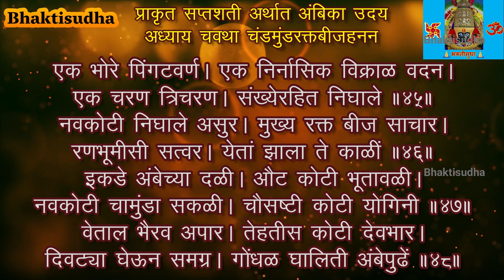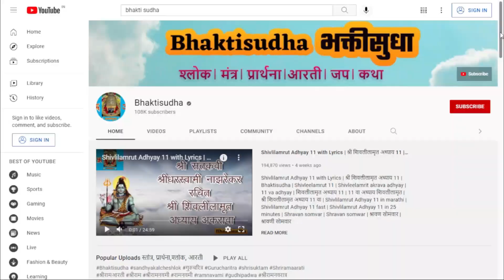प्राकृत सप्तशती | अंबिका उदय | अध्याय 4 चंडमुंड रक्तबीज हनन | Ambika uday | Durga Saptashati path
प्राकृत सप्तशती अर्थात अंबिका उदय | चंडमुंड रक्तबीज हनन | Ambika uday Adhyay 4 | Saptashati | Prakrut saptashati | Saptashati in marathi | with Lyrics | अध्याय 4 | Shri sant kavi Shridhar swami maharaj | Shridhar swami krut | अंबिका उदय | सप्तशती | दुर्गासप्तशती | दुर्गा सप्तशती पाठ | दुर्गा
Devi mahatmya | Devi stuti | देवी महात्म्य
sandhyakalche shlok sakalche shlok नवरात्रौत्सव 2024
Mahalakshmi

श्री महालक्ष्मी कोल्हापूर,
श्री तुळजाभवानी तुळजापूर,
श्री रेणुकादेवी माहूर,
श्री सप्तशृंगीदेवी वणी,
Shri mahalaxmi Kolhapur,
Shri Tulja bhavani Tuljapur,
Shri Renuka devi Mahur,
Shri Saptashrungi devi Vani Nashik,
sri suktam,
साडेतीन शक्तीपिठ,
कुलदेवता,

Our Other Videos –  इतर स्तोत्र, प्रार्थना

Ambe ek kari | Renuka mata nitya prayer | श्री रेणुका मातेची नित्य प्रार्थना अंबे एक करी, उदास न करी

saptashati path full in marathi,
saptashati path full in sanskrit,
saptashati path,
saptashati stotram,
saptashati,
saptashati path kaise kare,
saptashati adhyay 4,
saptashati pratham adhyay,
saptashati durga path,
saptashati mantra,
saptashati chandi path,
saptashati path full in marathi with lyrics, saptasati chandi path
saptasati chandi
saptasati chandi path in sanskrit
saptasati chandi path in hindi
saptasati chandi kavach
दुर्गा सप्तशती पाठ
दुर्गा सप्तशती पाठ मराठी संपूर्ण
दुर्गा सप्तशती पाठ संस्कृत में संपूर्ण
दुर्गा सप्तशती पाठ हिंदी में
दुर्गा सप्तशती पाठ कसा करावा
दुर्गा सप्तशती प्रथम अध्याय
दुर्गा सप्तशती पाठ 4 अध्याय
दुर्गा सप्तशती संपूर्ण पाठ
दुर्गा सप्तशती मराठी
दुर्गा सप्तशती कवच
दुर्गा सप्तशती संस्कृत पाठ
दुर्गा सप्तशती अध्याय 4
दुर्गा सप्तशती स्तोत्र
सप्तशती पाठ
सप्तशती पाठ मराठी
सप्तशती पाठ कसा करावा
सप्तशती पाठ संस्कृत
सप्तशती दुर्गा पाठ
सप्तशती गुरुचरित्र सार
सप्तशती के कुछ सिद्ध संपुट मंत्र
सप्तशती कवच पाठ
सप्तशती गुरुचरित्र
सप्तशती पाठ कैसे करे
सप्तशती पाठ हिंदी में
सप्तशती पाठ विधि
सप्तशती श्लोक
सप्तशती स्तोत्र